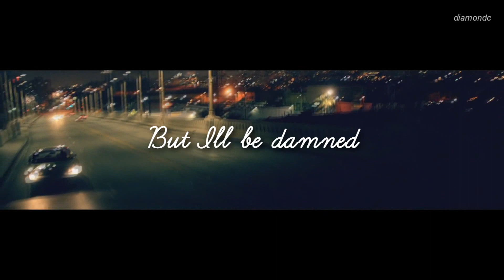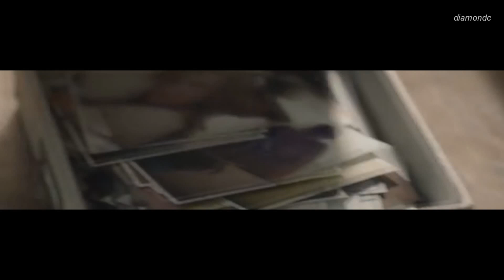{ brooklyn & justin } || badasses can fall in love too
HI GUYS, this is not a trailer this is just a video inspired by it. this fanfiction blew my mind away, it's so well written and so amazing that i wanted to make a video about it. this is like my 4 video, i don't know if the result sucks or not, but i really like it :)

GO READ IT BC ITS AMAZING AND YOU'LL LOVE IT OK

NO COPYRIGHT INFRINGMENT INTENDED. THE ONLY THING I OWN IS THE EDITING SO PLEASE DO NOT STEAL IT!